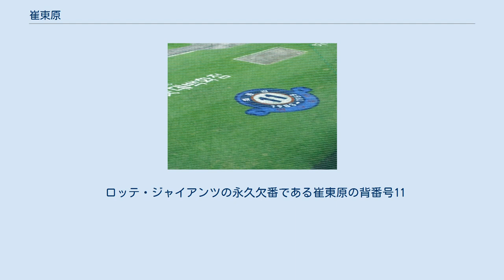崔東原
崔 東原（チェ・ドンウォン、朝鮮語: 최동원、1958年5月24日 - 2011年9月14日）は大韓民国釜山広域市出身の元プロ野球選手（投手）。
ロッテ・ジャイアンツとサムスン・ライオンズでプレーし、ロッテで背負った背番号11は永久欠番となっている。
韓国野球のレジェンドとされ、「鉄腕」のニックネームを持つ。
140km/h台を超える速球と優れた球のコントロールで有名。
 釜山の野球名門高校であった慶南高等学校に入学した。
高校2年生の時、青龍旗全国高校野球選手権大会（日本の甲子園大会に相当）に出場し、大丘の強豪、慶北高校相手にノーヒットノーランを記録。
その年の優勝校である善隣高校に対しては8回までノーヒットノーランを記録し話題になった。
高校3年生の時は、靑龍旗大会の決勝戦で9回20奪三振で完封勝をあげ、MVPとなった。
 1981年、韓国の野球史上初めてメジャーリーグからオファー(トロント・ブルージェイズ)を受けたが、兵役を終えていなかったため、メジャー入りを諦めさせられた。
 1982年までアマチュア選手として活動した。
 1983年、当時26歳で、釜山を縁故にしたロッテ・ジャイアンツに入団した。
1年目は9勝16敗と大きく負け越した。
 1984年、入団2年目は51試合に登板、27勝13敗、6セーブ、14完投、223奪三振、防御率2.40を記録し、最優秀選手に選ばれる。
同年の韓国シリーズでは5試合に登板、4勝を挙げる活躍をみせてチームを初優勝に導き、「鉄腕」と呼ばれるようになった（韓国シリーズの4勝は唯一の記録である）。
 1987年まで、四年連続二桁勝利をあげた。
 1988年、プロ野球選手の待遇改善のため、自ら選手協会をつくり活動した。
ヘテ・タイガースの投手金大鉉（キム・デヒョン）が不意の事故で死んだが、球団から何の援助も受けず、家族が経済難に陥っていることに驚いたという。
当時、年俸トップの彼が選手協会を作り、選手たちの待遇の改善のために砕身したのは異例のことであった。
これには反発も多く、韓国プロ野球連盟からは選手としての引退勧告を受けるなどした。
 1989年サムソンライオンズに移籍したがあまり活躍できず、翌1990年32歳で引退した。
 1991年にアメリカに渡り、指導者研修を受けた。
 2001年、ハンファ・イーグルスの投手コーチに就任したが1シーズンで退任。
 2005年にハンファのコーチへ復帰。
投手コーチや二軍監督を務め、2008年に退団。
 ロッテ・ジャイアンツの永久欠番(11) 2011年9月14日、大腸がんのため死去。
同年9月30日、ロッテ時代に着けていた背番号11はロッテ・ジャイアンツの永久欠番となった。
2015年3月28日、ロッテ・ジャイアンツのシーズン開幕戦で崔東原の母親が始球式を務めた。
 亡くなった直後の2011年12月21日、かつてのライバル・宣銅烈との戦いを映画化した「パーフェクトゲーム」が公開される。
崔東原役はチョ・スンウが務めた。
 ロッテ・ジャイアンツの永久欠番である崔東原の背番号11